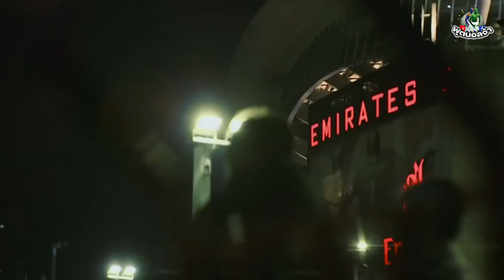ฟาบิโอ วิเอร่า "จอมทัพซ้ายดับวิญญาณ" ผู้บัญชาการคนใหม่ของอาร์เซนอล !!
ในเวลานี้ทัพปืนใหญ่อาร์เซนอลของ มิเกล อาร์เตต้า นั้น ติดเครื่องเดินหน้าเสริมทัพอย่างต่อเนื่อง โดยหลังจากเพิ่งคว้าตัว มาร์ควินญอส ปีกดาวรุ่งชาวบราซิลไปเมื่อไม่กี่วันก่อนหน้านี้

ล่าสุดอาร์เซนอลได้จัดการทุ่มเงินสูงถึง 40 ล้านยูโร เพื่อกระชากตัว ฟาบิโอ วิเอร่า มิดฟิลด์ตัวรุกชาวโปรตุเกสวัย 22 ปี มาจากสโมสรเอฟซีปอร์โต้มาร่วมทัพ ซึ่งแน่นอนว่าด้วยเงินที่สูงถึง 40 ล้านยูโร มันทำให้ ฟาบิโอ วิเอร่า นั้นถูกตั้งความหวังไว้สูง ว่าเขาจะเข้ามาเป็นจอมทัพคนสำคัญของอาร์เซนอล ภายใต้การคุมทัพของ มิเกล อาร์เตต้า

โดยในวันนี้เราจะพาทุกคนไปรู้จักกับเขา ฟาบิโอ วิเอร่า "จอมทัพซ้ายดับวิญญาณ" ผู้บัญชาการคนใหม่ของอาร์เซนอล